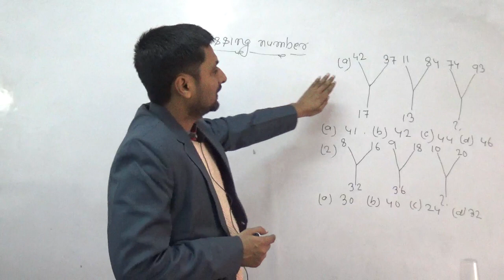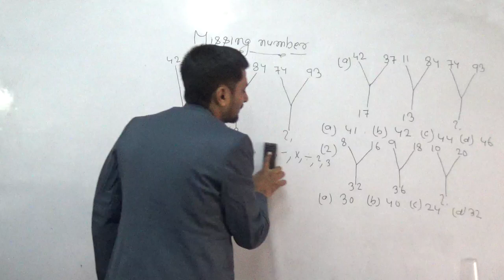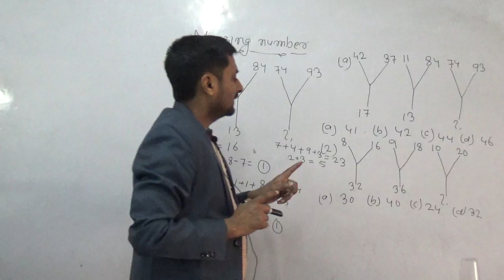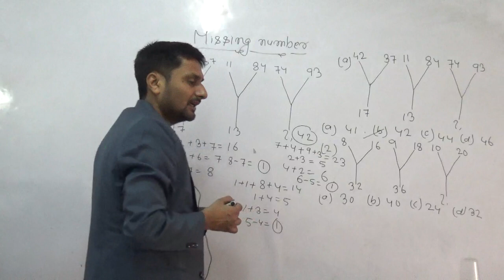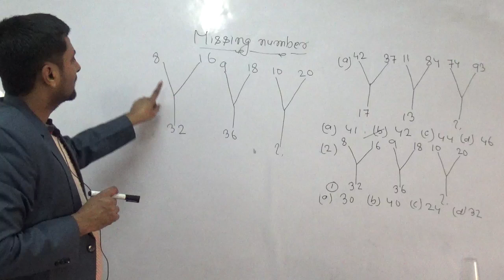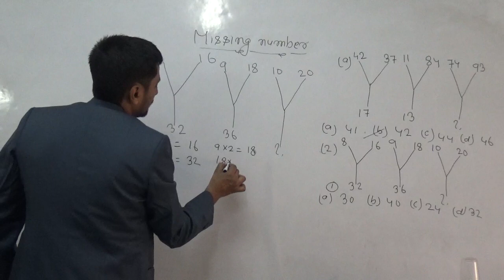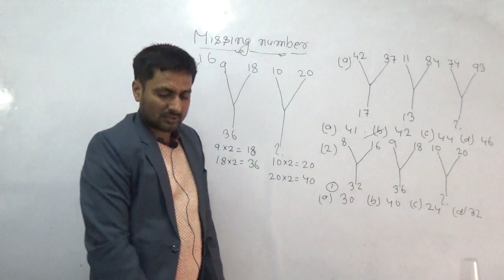REASONING|| MISSING NUMBER|| 6|| SSC|| UPSC|| BANK|| RAILWAY AND OTHERS by RUPESH KUMAR SINGH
our offline classes at-mukherjee nagar ansal building 3rd floor room no-206 delhi-09 mob no-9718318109